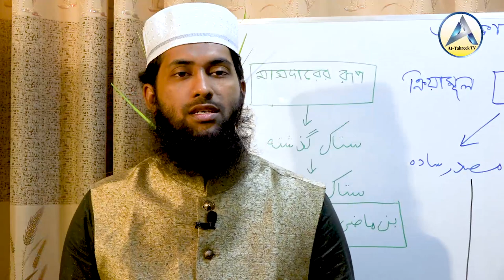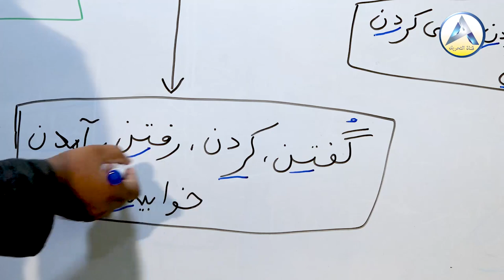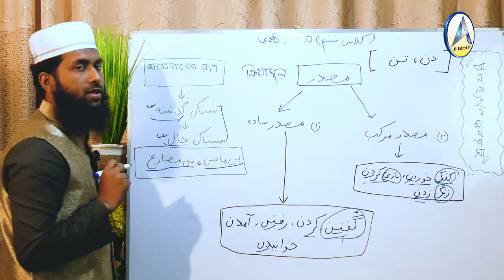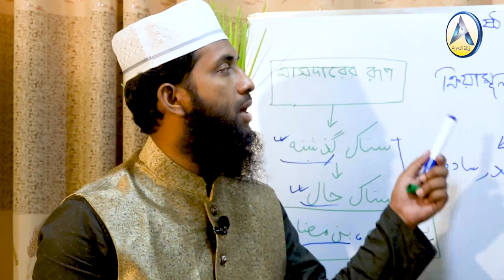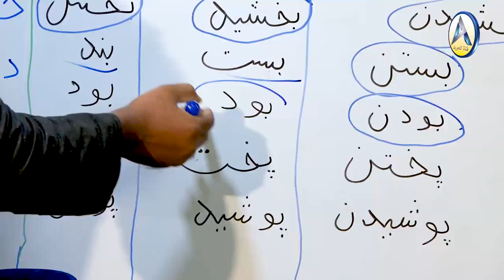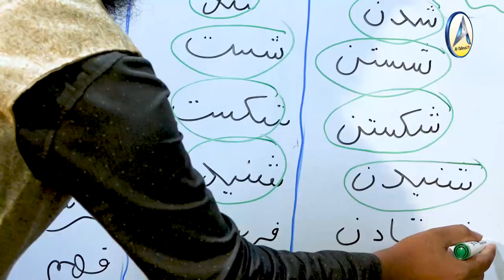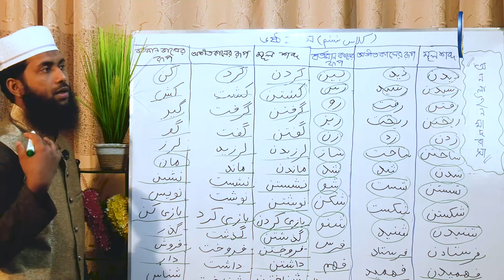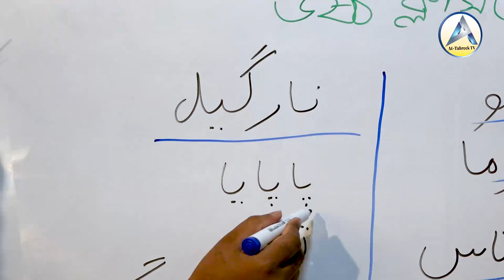ফার্সী ভাষা শিক্ষা (পর্ব-৬)┇Farsi Vasha Shikkha (Part-6)┇আব্দুর রউফ┇Online Madrasah-অনলাইন মাদ্রাসা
ফার্সী ভাষা শিক্ষা (পর্ব-৬)┇Farsi Vasha Shikkha (Part-6)
আব্দুর রউফ┇Online Madrasah-অনলাইন মাদ্রাসা